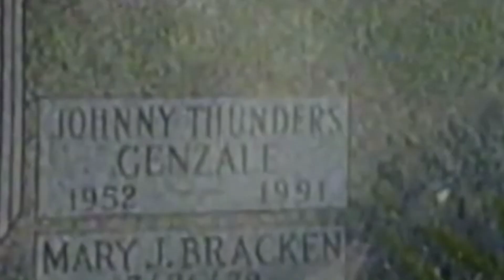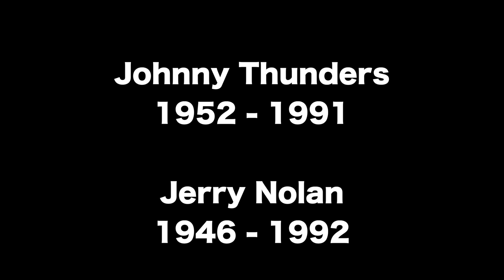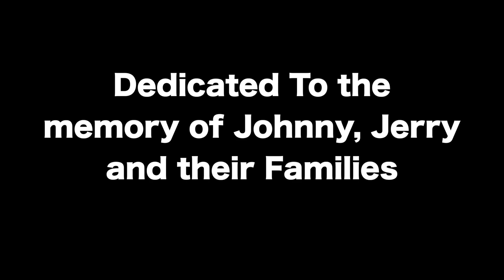Society makes me sad- The Life Music and Death of Johnny Thunders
A short rocumentary I made scouring the net for various Thunders clips and interviews. Just something for Fans to hopefully enjoy.